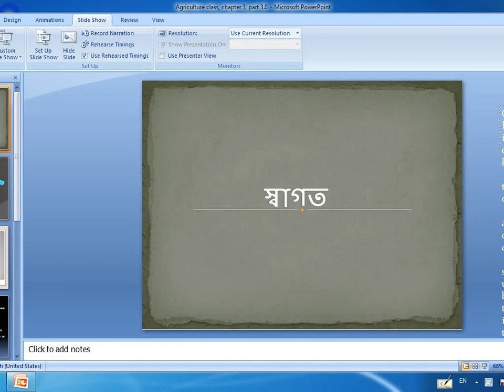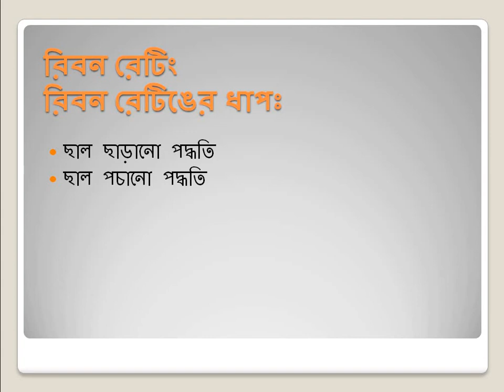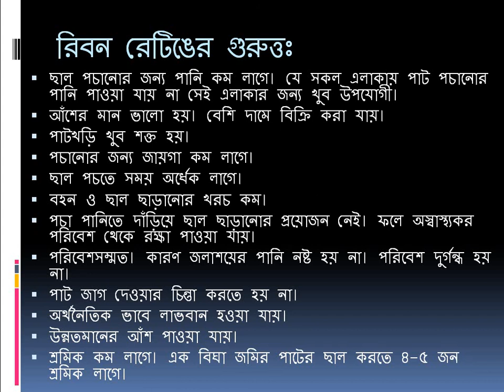Class: 11--12; Chapter: 3; Trikodarma; Agriculture 1st Paper; Part: 3